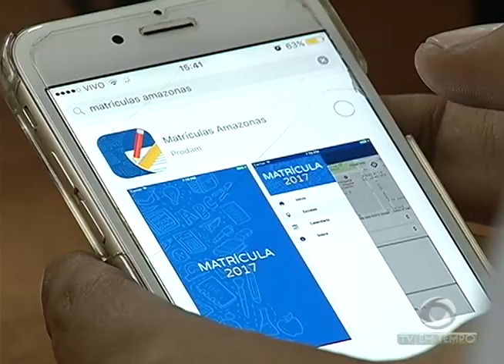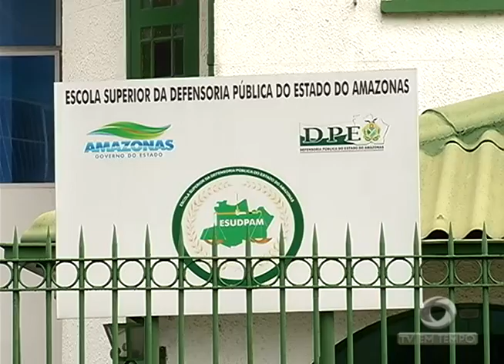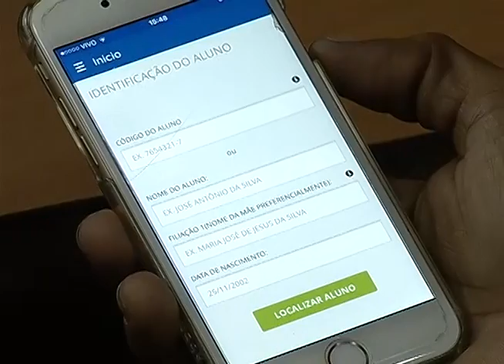Presos ameaçados de morte são Transferidos de Manaus para Presídios Federais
01º BLOCO JORNAL 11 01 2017 - Presos ameaçados de morte são Transferidos de Manaus para Presídios Federais